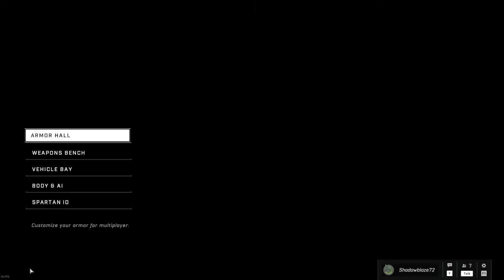Halo Infinite video 110